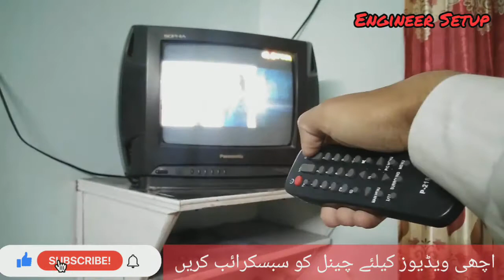Remote Control Repair in Urdu/Hindi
In this video, I will show you how to repair any remote control such as TV remote control, car remote control, LCD remote control, and ac remote control in Urdu and Hindi.
Very easily you can repair your remote control with DIY home used things like Hand Sanitizer, Nail Cutter, and Tissue paper.
ریموٹ کنٹرول کی مرمت
उर्दू / हिंदी में रिमोट कंट्रोल की मरम्मत

Engineer Setup

Business Ideas | DIY | Tech | Informative | Vlogs
and many other websites.